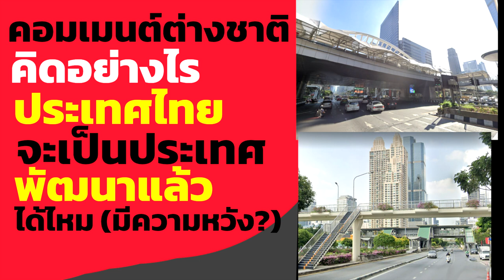คอมเมนต์ชาวต่างชาติ-คุณมองว่าเมืองไทย เป็นประเทศพัฒนาแล้วได้ไหม(บางอย่างถึงแล้ว)ส่องคอมเมนต์ชาวโลก